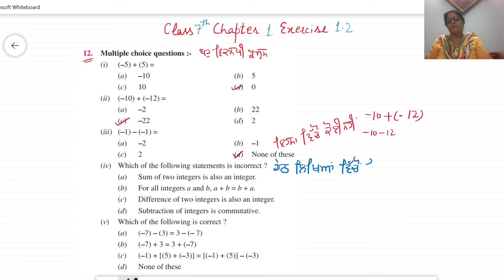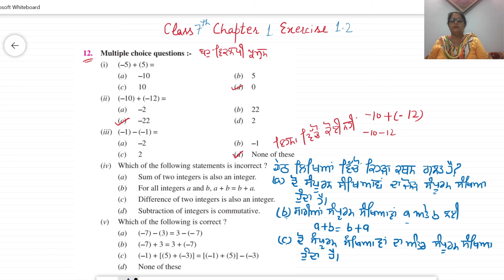CLASS 7- MATHS / CHAPTER 1 / EXERCISE 1.2 / QUESTION NO 11&12 # INTEGERS